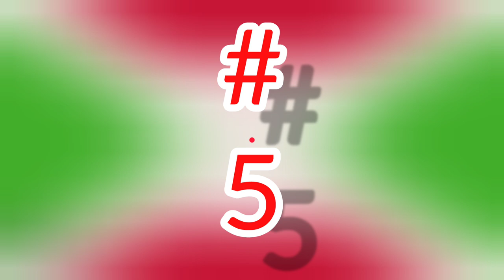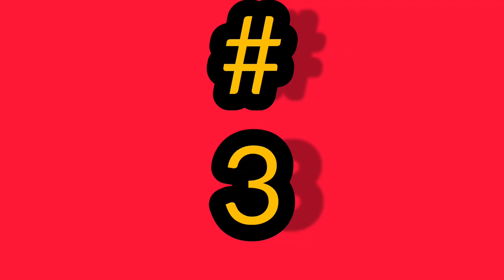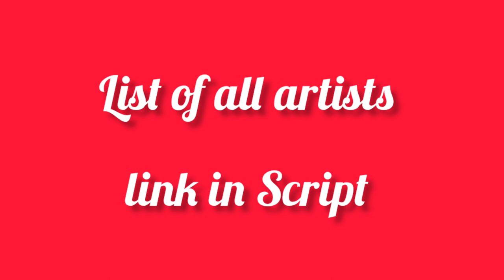Top 5 Burundian Artist | Hit Maker Of 2023 list.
Top 5 Best Artist From Burundi, You should listen too in 2023.

Uviriza Amba Ba Artist 5 Bari Hit 2023 Bava Mu Burundi.

Video shasha